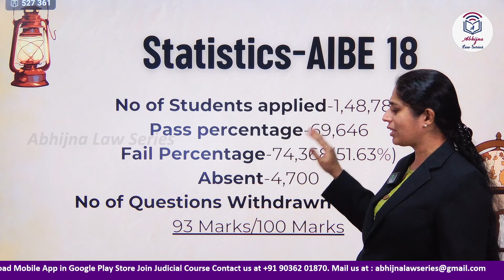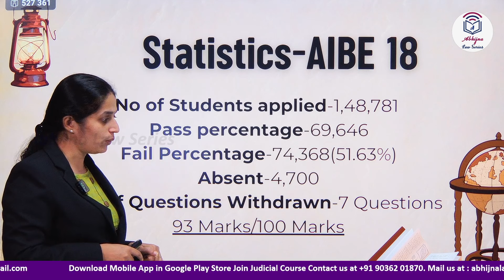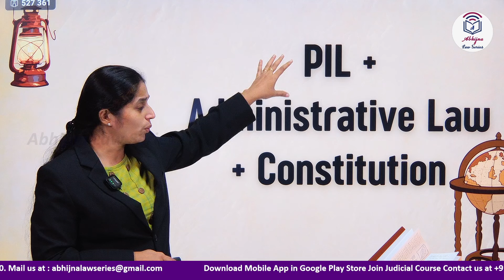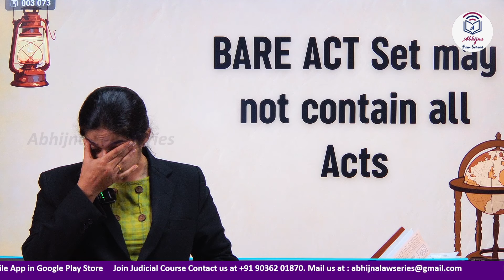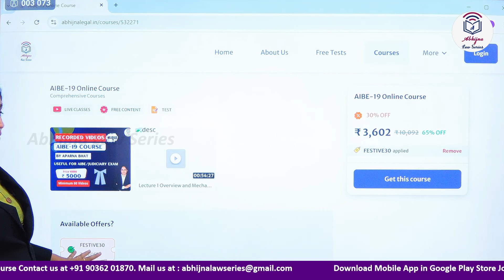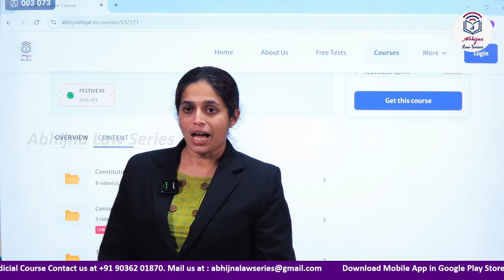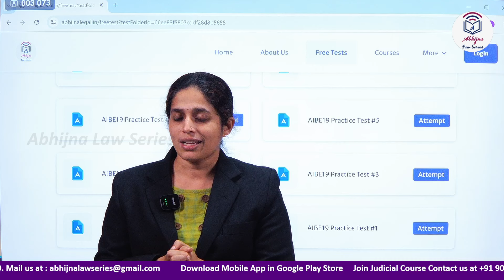AIBE -19 v. AIBE-18 l ಪರೀಕ್ಷೆ ಬರೆಯುವ ಮುನ್ನ ಇದು ತಿಳಿಯಿರಿ l By Aparna Bhat l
Link to AIBE-19 Course

Link to Book (Law Paper-1  for Judiciary Mains EXAM)

Link to Juris 1year (Prelims +Mains) Karnataka Judiciary Course

Link to  Mains Exam Course for Karnataka Judiciary 2023